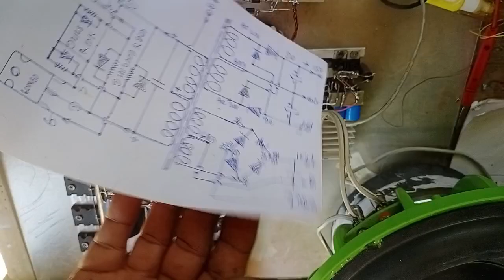@45v,GND,45v#how to make power supply amplifier battery.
how to make power supply amplifier battery.